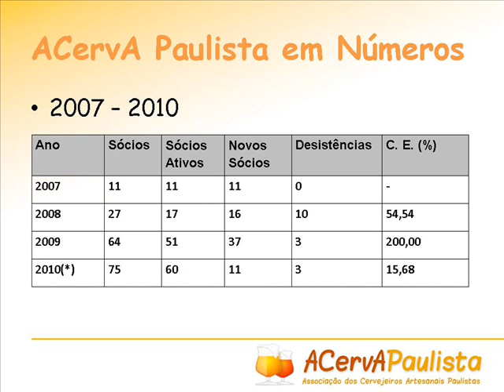AcervA Paulista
Um pouca sobre o caminho da AcervA Paulista